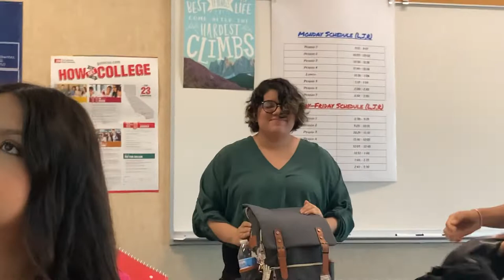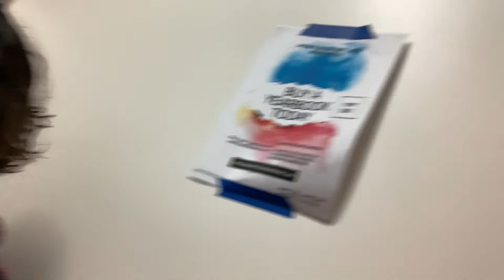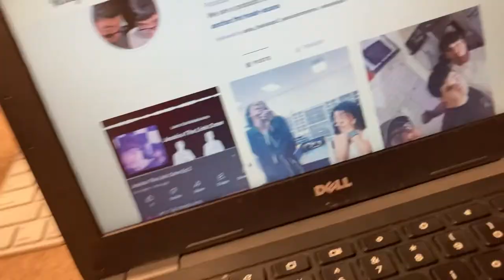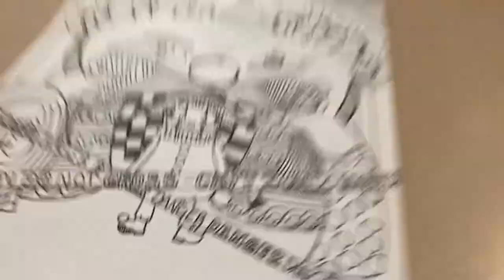Senior Vlogs Week 7: Noah Acuna